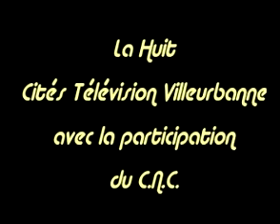Petrona martinez extrait du film " Lloro Yo" de Lizette Lemoine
Production La Huit Production (26 minutes)
Petrona Martinez est une chanteuse de tradition bullerengue, une musique de la Côte Caraïbe colombienne qui se transmet de mère en fille. Elle a toujours vécu du ramassage du sable dans la rivière qui traverse son village. La musique fait partie de sa vie quotidienne ; elle chante son peuple, ses joies, ses peines. La douleur causée par l'assassinat de son fils aîné il y a quelques années lui a retiré l'envie de chanter. Finalement, poussée par son entourage, elle abandonne son deuil pour enregistrer un disque qui sera récompensé en 2002 par un Grammy Award aux Etats-Unis. Ce film est un portrait intimiste de cette femme qui vit sa musique au quotidien, musique qui lui a permis à 65 ans passés, telle Cesaria Evora, de sortir enfin de la pauvreté et de devenir une star en Colombie.

Diffusion Mezzo, Planète, Sélectionné à 100% Colombie Documentaire (Paris), Festival Séquence Court-métrage (Toulouse),